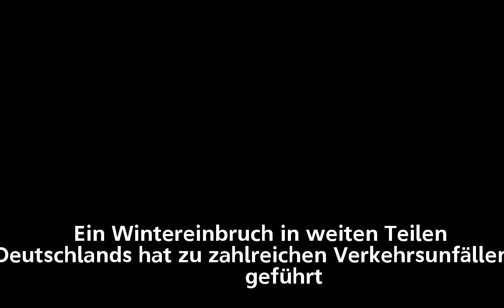Schneegestöber sorgt für Verkehrschaos